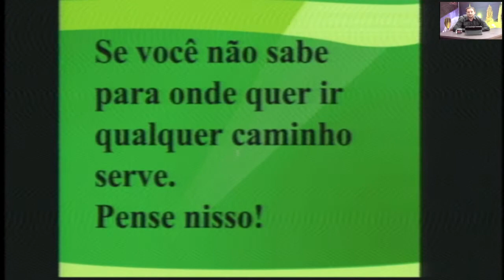PILULAS DE MOTIVAÇÃO - O SUCESSO DEPENDE DA REPETIÇÃO DO QUE APRENDEMOS